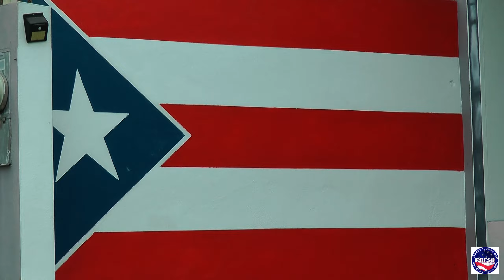Enjoying Rain, Flowers, Fruits Coamo, Puerto Rico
Enjoying a rainy day in Barrio Cuyón, Coamo, Puerto Rico
Enjoying my neighborhood.
I love to be out in nature on a rainy day & get its energy.
Disfrutando de un día lluvioso en Barrio Cuyón, Coamo, Puerto Rico
Disfrutando de mi barrio.
Me encanta estar en la naturaleza en un día lluvioso y obtener su energía.
Photojournalist: Miguel A. Ramos "AI News Service Puerto Rico" U.S. Press Corps